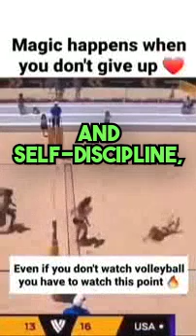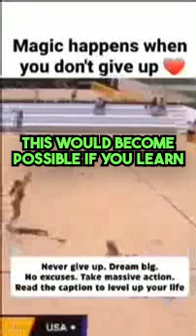Persistence Perseverance Patience to achieve success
personaldevelopment are lifemastery leadershipcoach fulfilment selfdoubt takecharge personalmastery executivecoaching mindshift growthmindset personalgrowth .